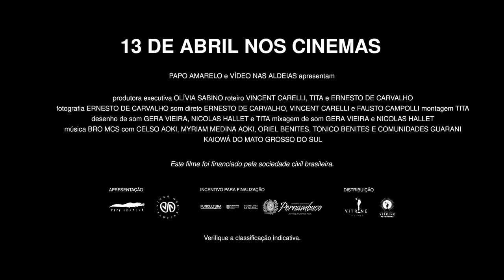Martírio | Trailer Oficial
Confira o trailer de Martírio